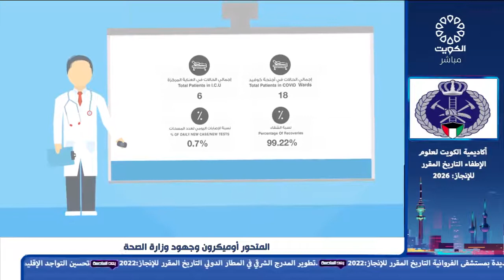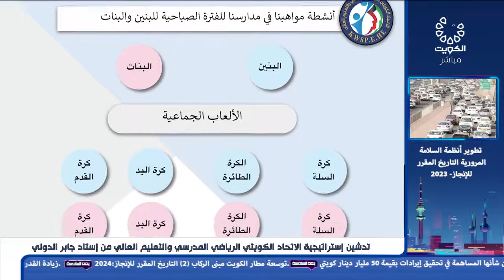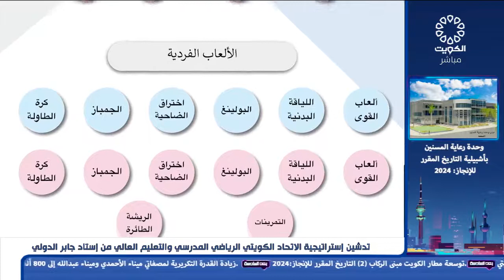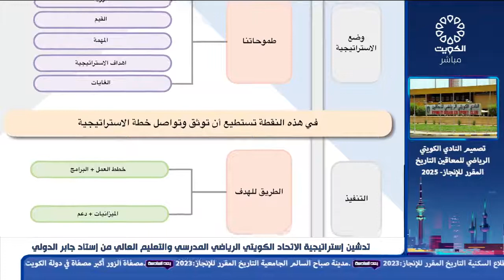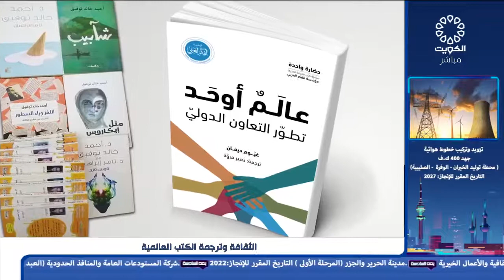بعد السادسة 23-12-2021